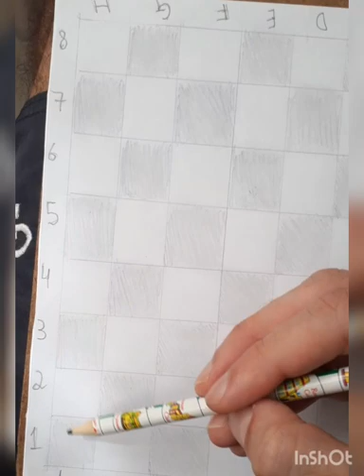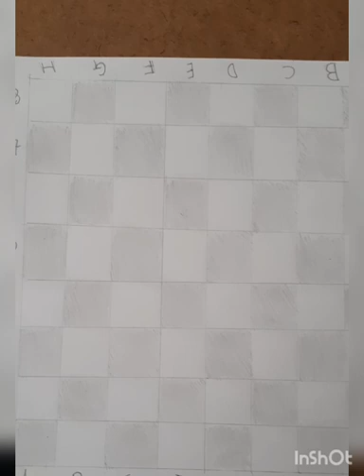Tabuleiro de Xadrez Super Rápido!😃♟